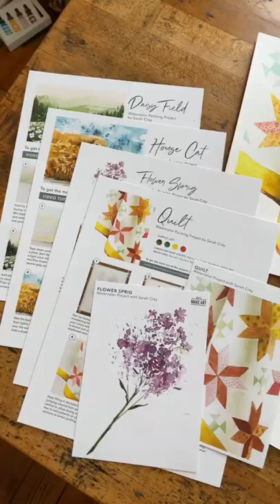Home is wherever your watercolors are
Introducing Small Comforts, the latest watercolor box by Sarh Cray. Join us in slowing down, being present, and enjoying the beauty that surrounds us.